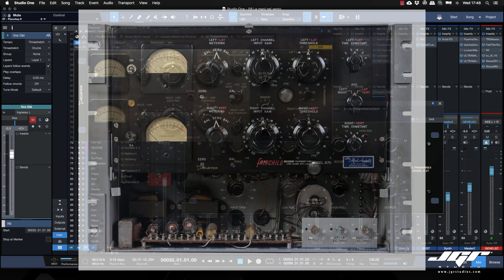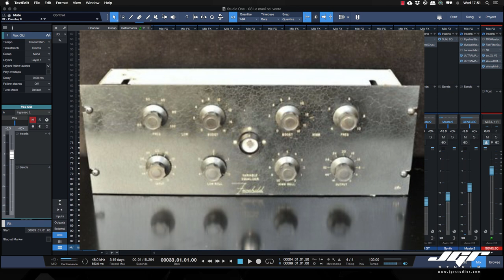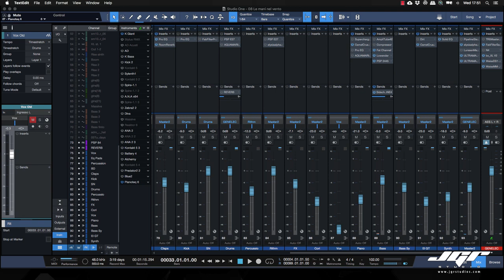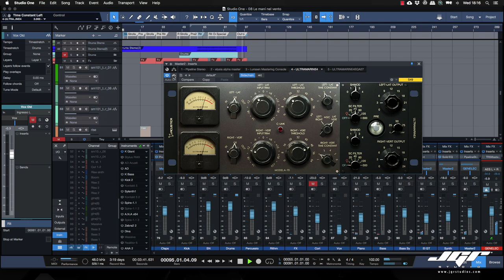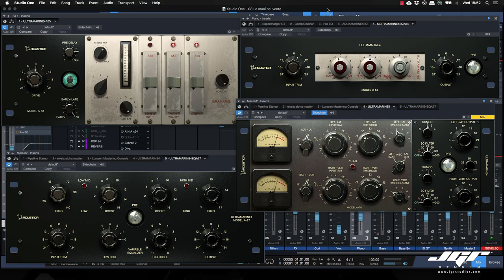Acustica Audio Ultramarine 4 Fairchild Recreation Tutorial Ita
Eccoci alle prese con il nuovo Ultramarine 4 della Acustica Audio, la migliore emulazione possibile del mitico Fairchild 670. Commentate pure sotto :-)